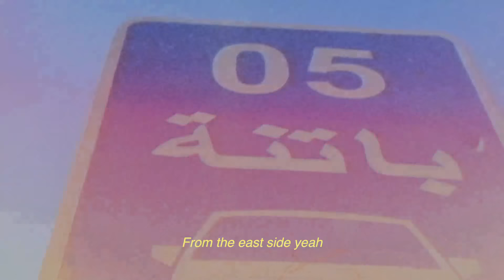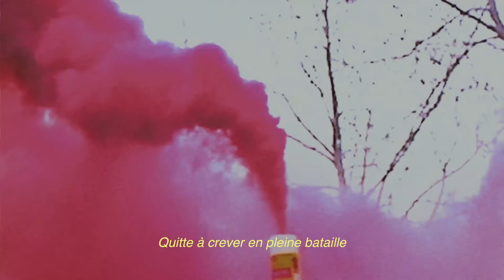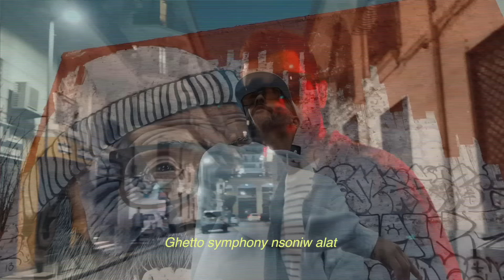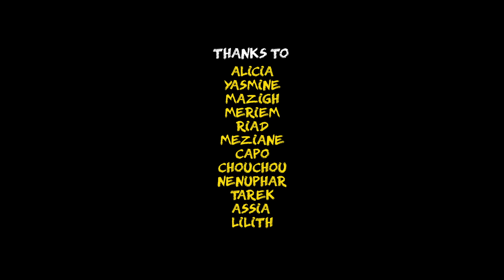FT SYC - GHETTO ( Prod by Famillionaire )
LISTEN TO GHETTO ON STREAMS

Framing :
- Chanez Hemdad

Color grading :
- Mahdi Lacheheb